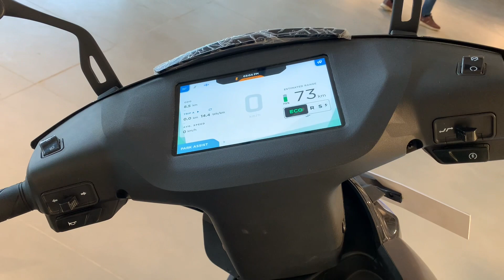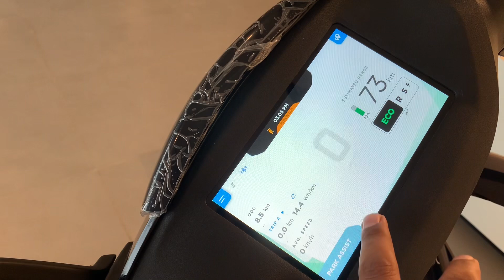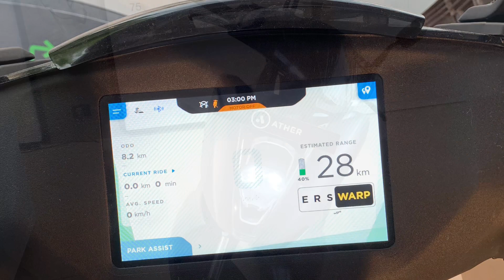OLA S1 pro कुछ भी नहीं है इसके आगे 🛵? Ather 450 X review | Ather electric scooter | new Ather 2022